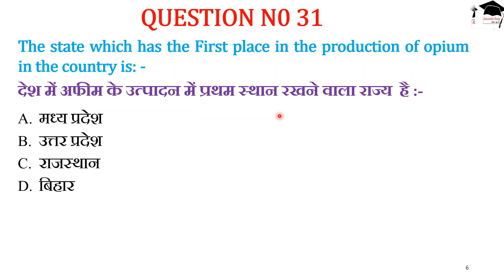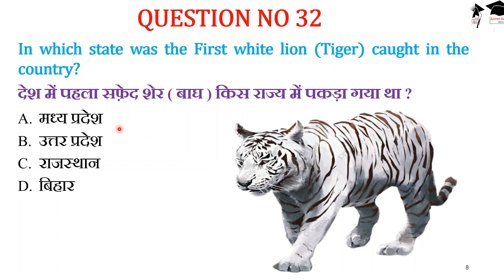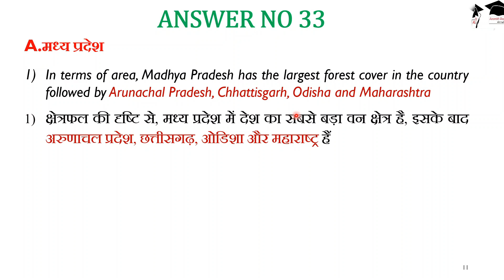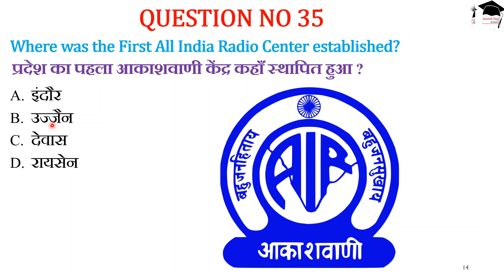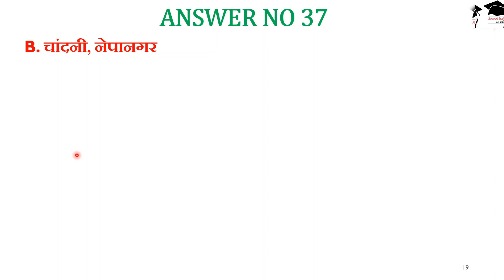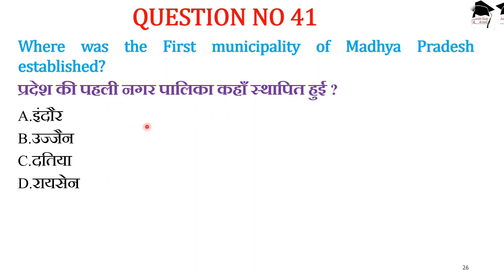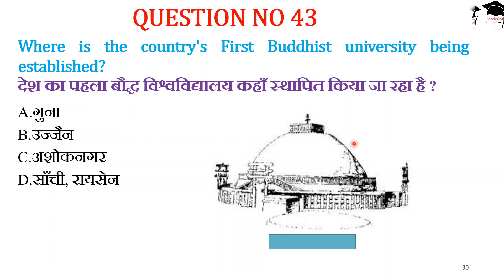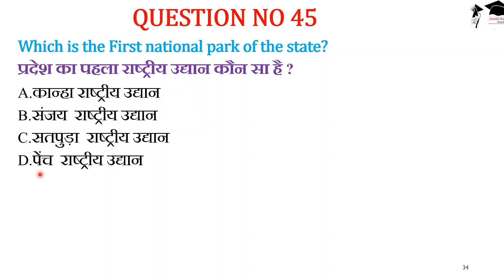Lesson_04 II मध्य प्रदेश के तथ्य एक नजर में Part 03 👉 1500+ MCQ's हिंदी ग्रन्थ अकादमी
मध्य प्रदेश के एग्जाम्स के लिए महत्वूर्ण प्लेलिस्ट

    Save and Share Playlist for your preparation